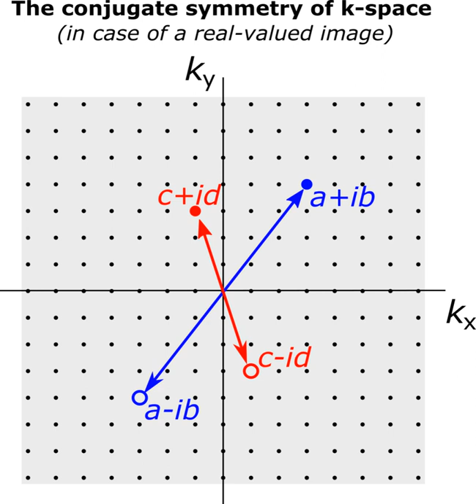K-space (MRI) | Wikipedia audio article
- Socrates

SUMMARY
k-space is a formalism widely used in magnetic resonance imaging introduced in 1979 by Likes and in 1983 by Ljunggren and Twieg.In MRI physics, k-space is the 2D or 3D Fourier transform of the MR image measured. Its complex values are sampled during an MR measurement, in a premeditated scheme controlled by a pulse sequence, i.e. an accurately timed sequence of radiofrequency and gradient pulses. In practice, k-space often refers to the temporary image space, usually a matrix, in which data from digitized MR signals are stored during data acquisition. When k-space is full (at the end of the scan) the data are mathematically processed to produce a final image. Thus k-space holds raw data before reconstruction.
k-space is in spatial frequency domain. Thus if we define

          k

              F
              E

    {\displaystyle k_{\mathrm {FE} }}
   and

          k

              P
              E

    {\displaystyle k_{\mathrm {PE} }}
   such that

          k

              F
              E

          G

              F
              E

        m
        Δ
        t

    {\displaystyle k_{\mathrm {FE} }={\bar {\gamma }}G_{\mathrm {FE} }m\Delta t}
  and

          k

              P
              E

        n
        Δ

          G

              P
              E

        τ

    {\displaystyle k_{\mathrm {PE} }={\bar {\gamma }}n\Delta G_{\mathrm {PE} }\tau }
  where FE refers to frequency encoding, PE to phase encoding,

        Δ
        t

    {\displaystyle \Delta t}
   is the sampling time (the reciprocal of sampling frequency),

        τ

    {\displaystyle \tau }
   is the duration of GPE,

    {\displaystyle {\bar {\gamma }}}
   (gamma bar) is the gyromagnetic ratio, m is the sample number in the FE direction and n is the sample number in the PE direction (also known as partition number), the 2D-Fourier Transform of this encoded signal results in a representation of the spin density distribution in two dimensions. Thus position (x,y) and spatial frequency (

          k

              F
              E

          k

              P
              E

    {\displaystyle k_{\mathrm {PE} }}
  ) constitute a Fourier transform pair.
Typically, k-space has the same number of rows and columns as the final image and is filled with raw data during the scan, usually one line per TR (Repetition Time).
An MR image is a complex-valued map of the spatial distribution of the transverse magnetization Mxy in the sample at a specific time point after an excitation. Conventional qualitative interpretation of Fourier Analysis asserts that low spatial frequencies ( ...